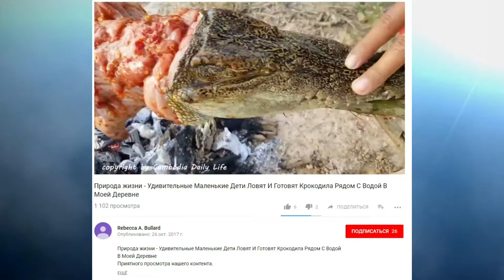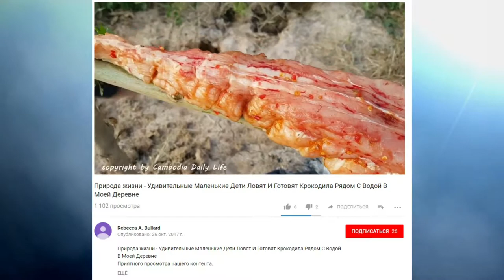🐊 как жарить крокодилов